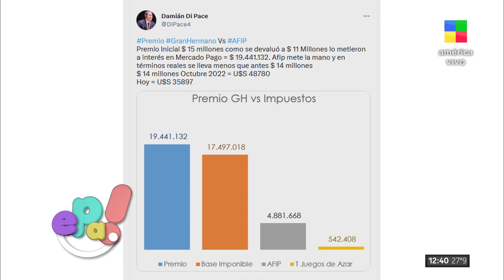Qué va a pasar con la economía | Damián Di Pace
"La gente no tiene nivel de ahorro".